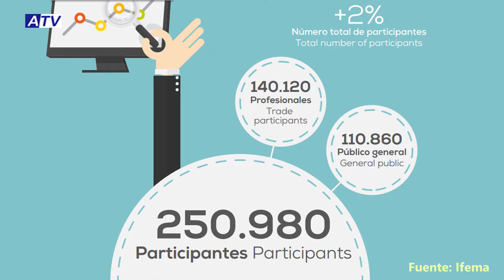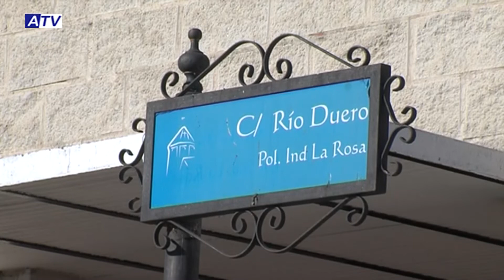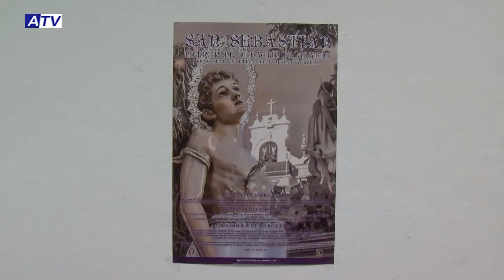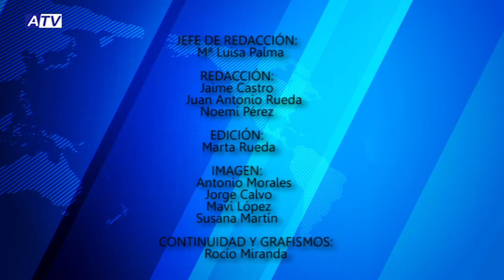NOTICIAS ATV 15 enero 2019 – ACTUALIDAD DE ALHAURÍN EL GRANDE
Noticias de Alhaurín el Grande. Actualidad del martes 15 de enero de 2019 en el Informativo de ATV.

1. ALHAURÍN EL GRANDE EN FITUR
Alhaurín el Grande estará representado en Fitur 2019 la próxima semana. La localidad presentará en el stand del Patronato de Turismo Costa del Sol un corto documental sobre nuestra Semana Santa además de otras iniciativas de promoción turística para nuestro municipio.

2. PREPARANDO SAN ANTÓN
Este sábado se celebra en la localidad el día de San Antón. Para ello, desde el Ayuntamientos se trabaja en los preparativos de esta tradicional fiesta del Patrón de los Animales. Todos los vecinos están invitados.

3. MÁS TIEMPO
La Biblioteca Municipal amplía su horario para adaptarlo a la época de exámenes universitarios. El horario, a partir de ayer, es de lunes a viernes de 9 de la mañana a 3 de la tarde y de 4 de la tarde a 9 de la noche; y los sábados, de 9 de la mañana a 2 del medio día.

4. EMOCIÓN HASTA EL FINAL
Con mucho sufrimiento, pero el C.D. Amifto de Fútbol Sala venció al colista, el Pizarra, en el partido que cerró la primera vuelta de la Liga. El 5 a 4 favorable a los alhaurinos les deja en la 3ª posición de la tabla.

5. FESTIVIDAD DE SAN SEBASTIÁN
La Hermandad de Nuestro Padre Jesús Nazareno va a celebrar los actos en honor a San Sebastián esta semana. Para ello, el jueves, viernes y domingo se van a desarrollar una serie de eventos y cultos a los que invitan a todos los vecinos.